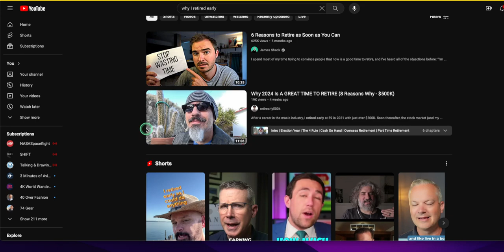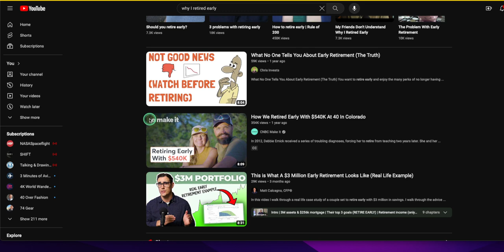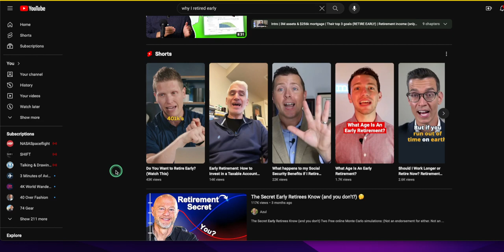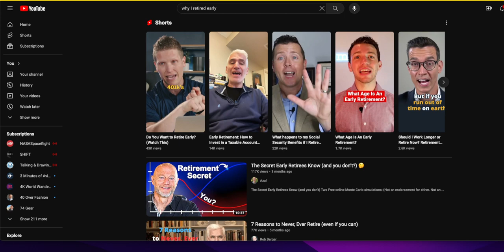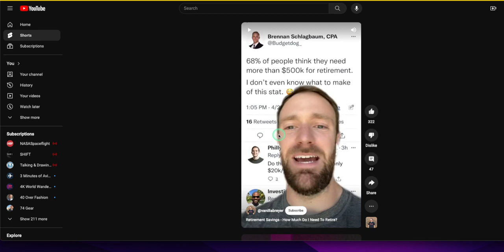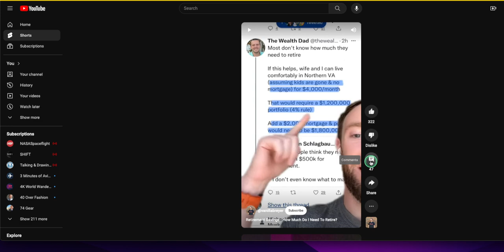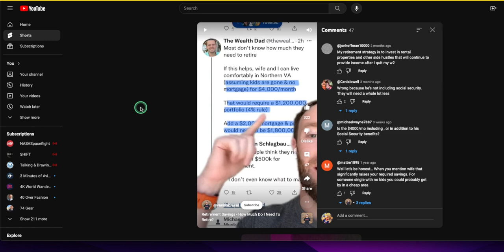Retiring Early at 57 for My Sanity! | Managing Expenses & Unique Retirement Decisions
Ever wondered about the real story behind early retirement? In this video, I share my personal journey of retiring at 57 to preserve my sanity. Join me as I delve into the key factor - managing expenses - and how it played a pivotal role in making this decision. Remember, retirement isn't one-size-fits-all, and each person's path is uniquely their own. Let's explore the freedom of early retirement and the diverse solutions that pave the way to a balanced life! 🌟💰

- 750W Power Supply
- 750W Server Power Supply Kit (656363-B21)

✅  Laptop Mining
- Lenovo Legion 5 1660 Ti GPU

✅ Tip Jar Addresses:
► ETH:  0x3e45ccFd88fe3E5cA0c53A187b73C46f7358C025
► BTC:  bc1qwn0mye0jqj77m3wmrhj5sfaxcn8aca9rccw0cd